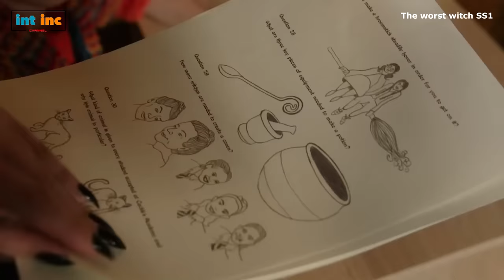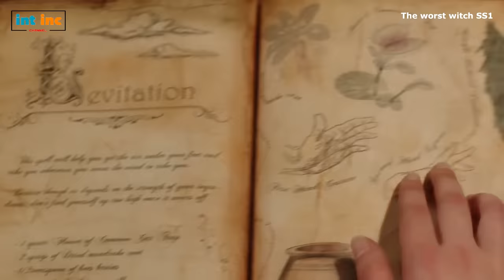สรุปหนัง โรงเรียนสอนแม่มด ซีซั่น 1 The worst witch SS1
โอมเพี้ยง! แม่มดน้อยสู้ตาย ปี 4 - The worst witch SEASON 4
รับชมได้ทาง Netflix
0:16    ตอน 1 วันคัดเลือก
12:05  ตอน 2 แท็บบี้
16:42  ตอน 3 เด็กใหม๋
22:01  ตอน 4 ชีวิตหนองบึง
27:69  ตอน 5 การมาเยือนของหัวหน้าพ่อมด
33:47  ตอน 6 ครูที่ดีีที่สุด
41:08  ตอน 7 ความผิดพลาดครั้งใหญ่ของม็อด
46:34  ตอน 8 แม่มดคนแรก
51:43  ตอน 9 การแข่งเวทามนตร์
56:16  ตอน 10 หมอกแห่งกาลเวลา
1:05:03  ตอน 11 ออกนอกเขต
1:12:36  ตอน 12 ครูใหญ่ยอดแย่

หากมีอะไรผิดพลาดหรือต้องการแนะนำ คอมเม้นท์พูดคุยกันมาได้เลยครับ รับฟังทุกความคิดเห็น